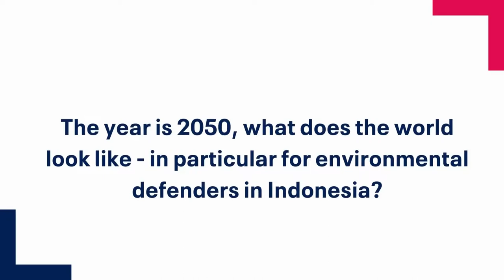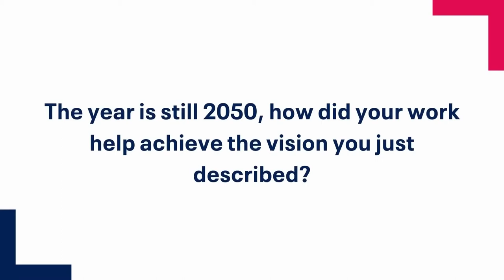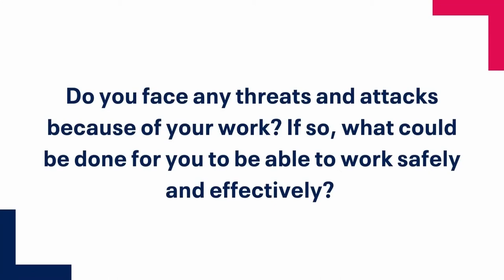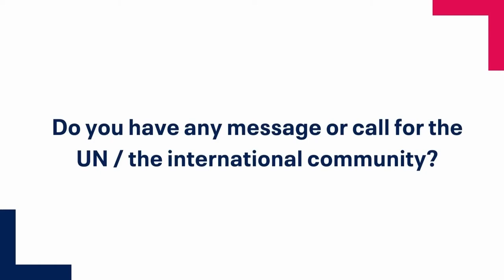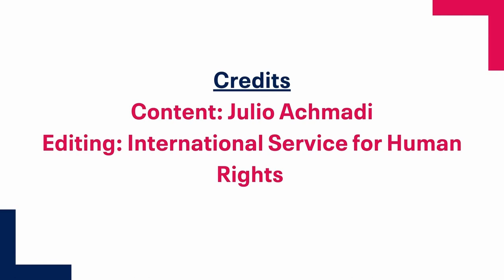Human rights defender's story: Julio Achmadi from Indonesia (full)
Julio Achmadi is a human rights defender and public interest lawyer from Indonesia.

Learn about Julio's story and that of other defenders like him